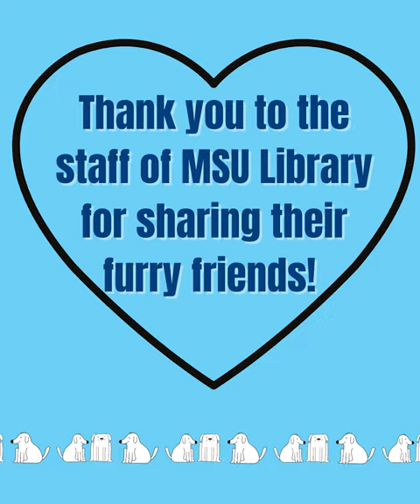Paws to De-Stress, Fall 2020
Paws to De-Stress with some 4-legged friends.
End of the semester can be tough and this year we are missing the therapy dogs in the library, but loving the dogs the library employees shared! So take a moment to Paws to De-Stress, relax and enjoy these dogs!
Remember the MSU Library is here to help you succeed all year round!